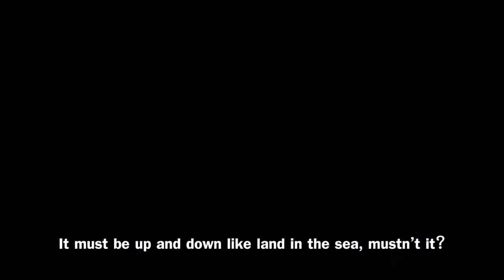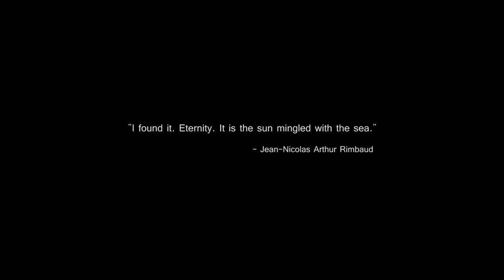Eternal Blue: far away from reality (Eng sub)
It's a documentary about the sea and the seaside which have been being with us for a long time.
Not only does this short documentary explore a number of meanings of the sea and the seaside in our lives, it is also intended to enable us to rethink its significant value in terms of the environment.